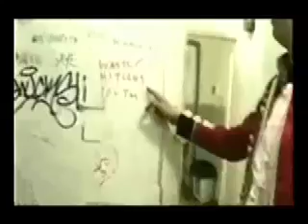Don't Look Back Into The Sun Annika!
Video: The Libertines  - Don't Look Back Into The Sun